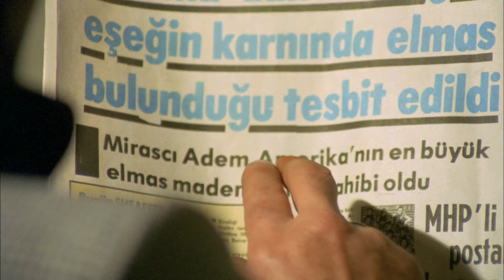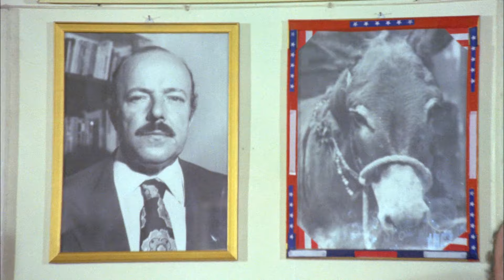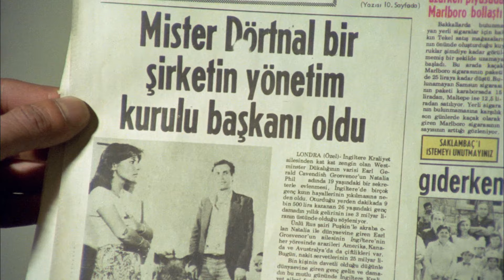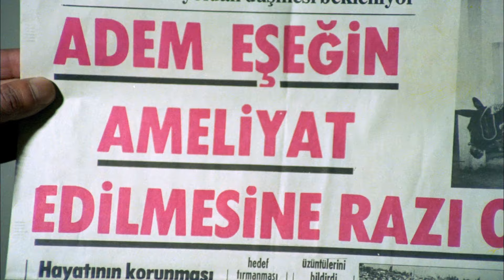Köşeyi Dönen Adam Türk Filmi | Adem, Kızların Gözdesi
Köşeyi Dönen Adam, Atıf Yılmaz'ın yönettiği Kemal Sunal, Ali Şen ve Meral Orhonsay'ın oynadığı 1978 yapımı siyasi içerikli komedi filmi. Senaryosu Müjdat Gezen'in 1974 yılında yazdığı Eşeğin Karnındaki Elmas isimli romanından Umur Bugay tarafından uyarlanmıştır.

Köşeyi Dönen Adam filminin oyuncusu; Kemal Sunal , Ali Şen, Meral Orhonsay, Necla Soylu, Özcan Özgür , Nejat Gürçen , Sami Hazinses, Necdet Yakın , Macit Koper , Gülten Ceylan , Asım Par , Reşit Çıldam , Muadelet Tibet , Hüseyin Kutman , Zeki Sezer , Orhan Aydınbaş,  · Zampara Mithat.

Köşeyi Dönen Adam filminin konusu; Bir şekerleme firmasında odacı olarak çalışan ve kurtuluşunu gazetelerin verdiği lotarya kuponlarına bağlayan Adem (Kemal Sunal) ev sahibi Hacı Ömer (Ali Şen)'in kızı Şükran (Meral Orhonsay)'a aşıktır.

Adem, ABD'deki amcasından büyük bir miras kaldığı haberinin duyulması üzerine mahallesinde ve çalıştığı yerde günün adamı olur. O zamana kadar kızı Şükran'ı vermeye razı olmayan babası Hacı Ömer, Adem'i damat olarak kabul eder. Bir süre sonra beklenen miras Amerika'dan bir sandıkla gelir. Ancak sandığın içinden çıkan eşektir. Mirastan beklentisi olanların Adem'e sırt çevirmesi üzerine Adem Mister adını verdiği eşeğin karnında dev bir elmas olduğu yalanını söyler.

Film Adem'in çevresindeki kişilerin iki yüzlülüğü ve para için herşeyi yapabileceklerini anlatır. Geleceğini gazete kuponları, lotarya çekilişleri, spor toto ve piyango biletlerine bağlayan Adem'e bir hayal dünyasında yaşadığını söyleyen tek kişi ise şirketteki çay ocağında çalışan ve komşusu olan Halil (Macit Koper)'dir. "Bizim gibilere çalışmadan kazanılmış paradan hayır gelmez, arkadaş" diyen Halil, şirketten ayrılır ve bir fabrikada işçi olarak çalışmaya başlar.